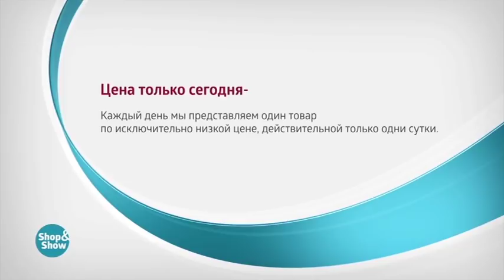Платье Сантана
Обзор на товар Платье Сантана